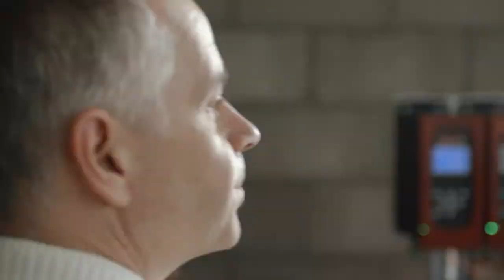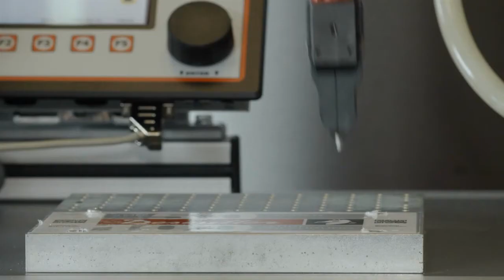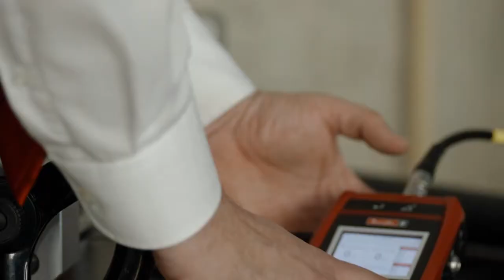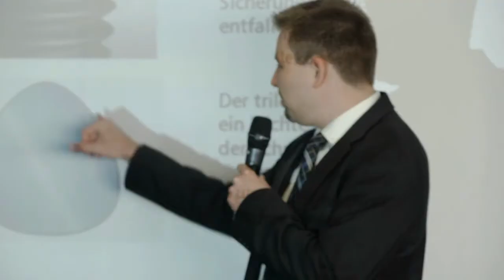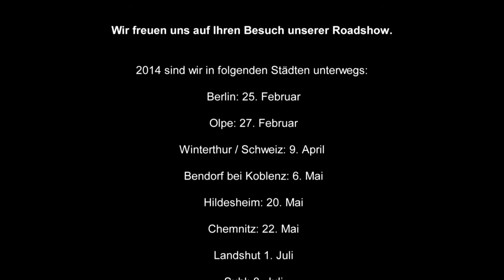Enter our Roadshow in Berlin 2014 edition!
This is the movie of the Desoutter Roadshow 2014 in Germany & Austria. In this movie you can see impressions of our first roadshow in Berlin on February 25th.